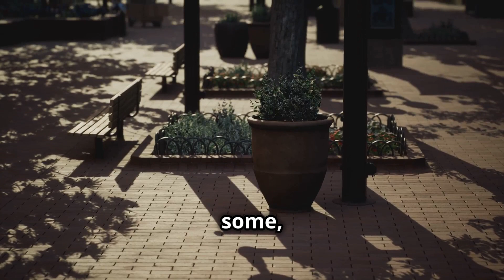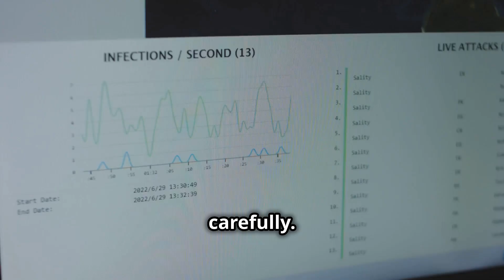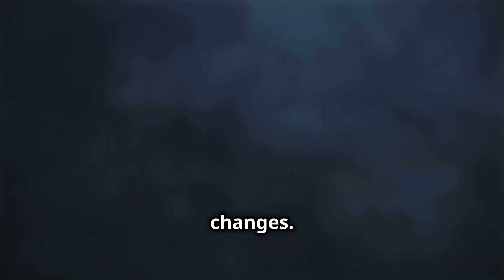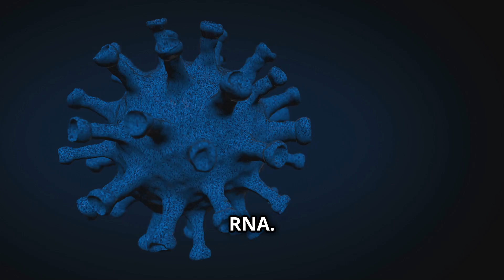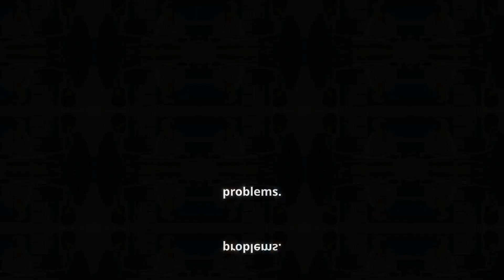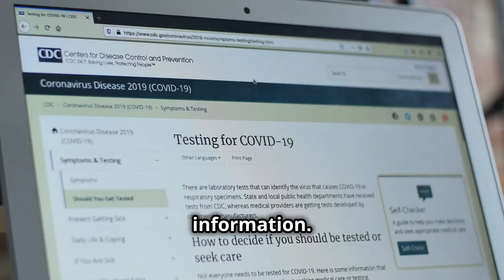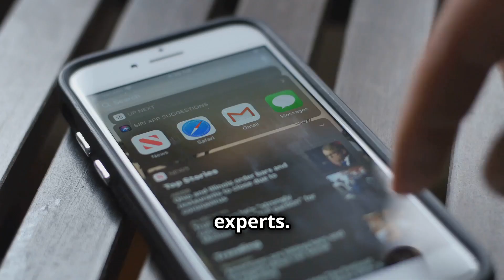COVID-19 Variants in 2025: Understanding NB.1.8.1 and Protecting Yourself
Download our complete guide "COVID-19 Variants in 2025 – Understanding NB.1.8.1 and Protecting Yourself"

🧬 NB.1.8.1: The new COVID-19 variant that worries experts.

In this video, we explain everything you need to know about COVID-19 variants in 2025, including NB.1.8.1, now classified as a variant under surveillance by the WHO. What are its mutations? Where is it circulating? Should we be worried? And above all: how can you protect yourself effectively without panicking?

👉 At the end of this video, download our complete guide: strategies, data, and practical advice for anyone at risk.

🎯 Target audience: General public, healthcare professionals, caregivers, vulnerable people

📌 Official sources: WHO, CDC, ECDC

💬 Share your experience in the comments and let us know if you've ever heard of NB.1.8.1.